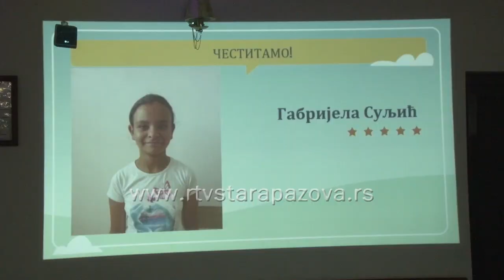ŠOSO Anton Skala svečano proslavila maturu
ŠOSO "Anton Skala" u Staroj Pazovi oragnizovala je svečanu proslavu mature na kojoj se mala ali odabrana grupa ljudi veselila do kasnih večernjih sati.